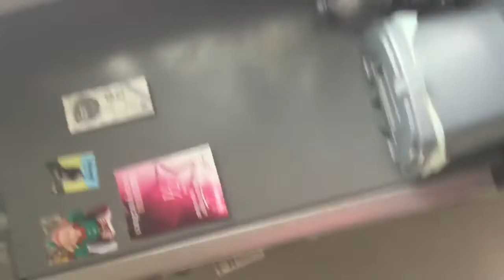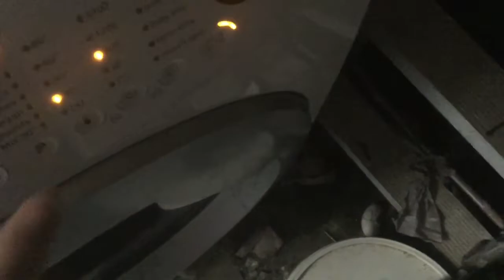Day in the Life Part 1 | Sat 3|9|2022